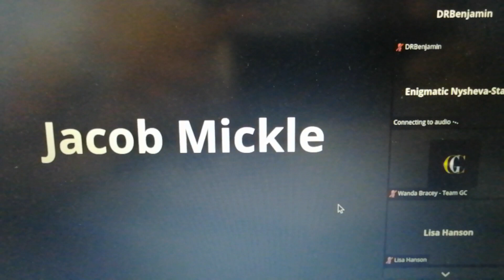XTREAMFX - LEADERSHIP TRAINING THAT HELPS US GROW